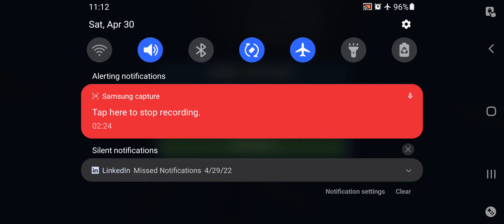TW: Emperor Palpatine vs Mon Mothma with Kyle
Territory Wars: Emperor Palpatine with Empire vs Mon Mothma with Kyle and TM removal Rebel Fighters.

PSA: This is Charon, your friendly neighborhood boatman. Remember only you can prevent preloading turn-meter (in the unfortunate event of getting wrecked) by using airplane mode during your battle.